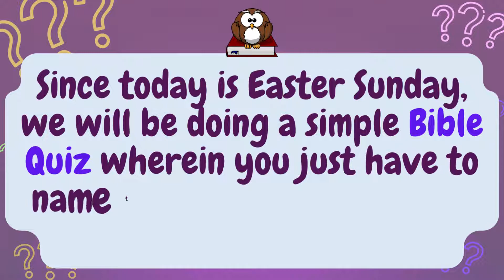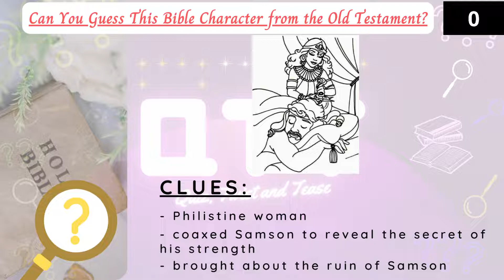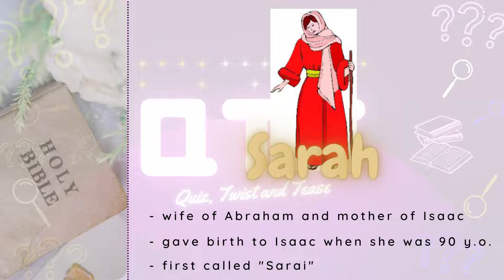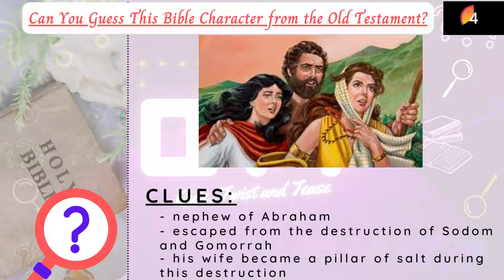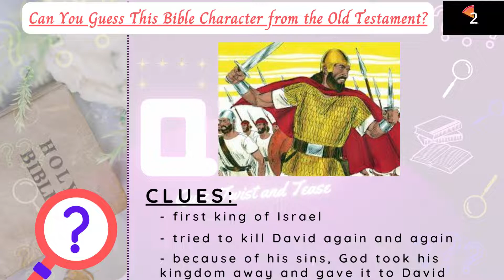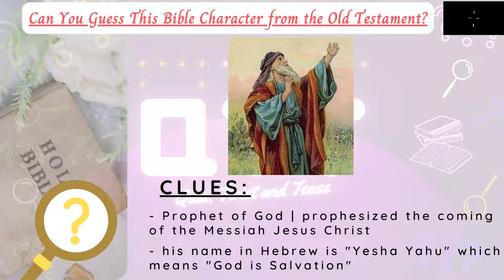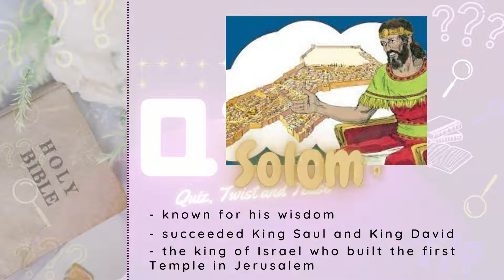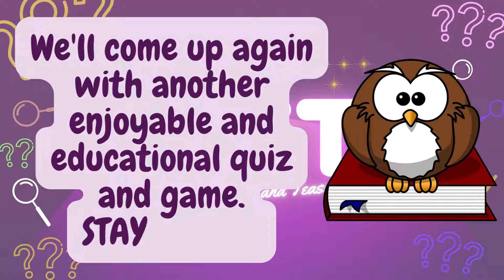Bible Quiz | Guess These 20 Bible Characters - Old Testament| Lenten Season Special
As a simple way to participate in this year's Lenten Season, we are introducing another game which aims to broaden our general Bible knowledge. We are proud to present the "Bible Quiz"  from the Old Testament.

Have a meaningful and safe Easter everyone!